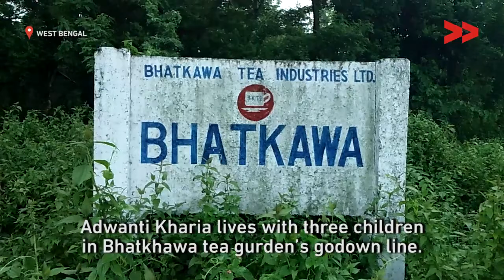Widow lives in thatched house with 3 children | Harihar Nagbanshi reports for IndiaUnheard